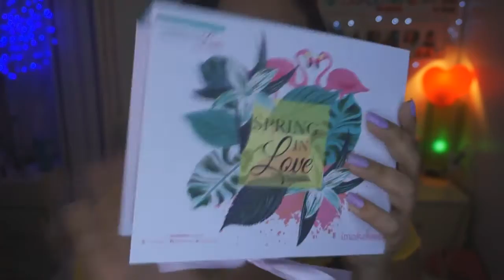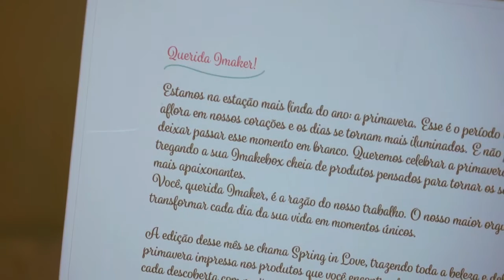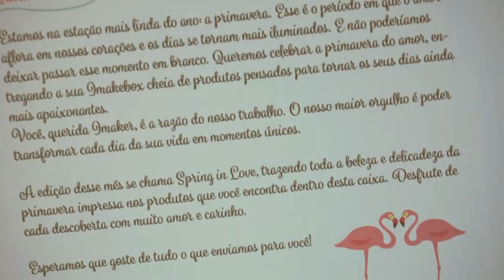UNBOXING - IMAKEBOX Outubro 2016 | Spring Love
Quer me mandar um denguinho?? Oba!!
°CAIXA POSTAL 3115
°CEP 40150971 | Salvador BA